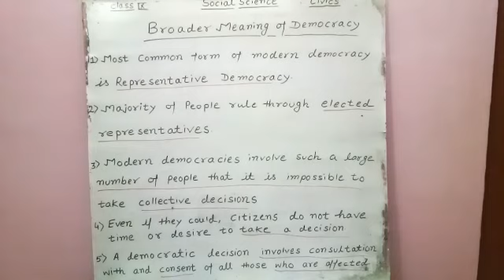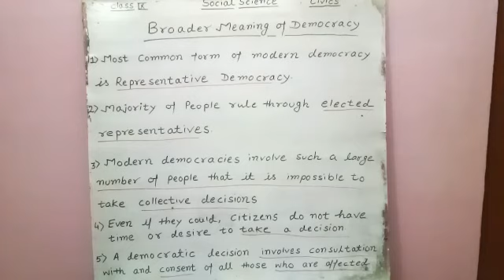broder meaning of democracy